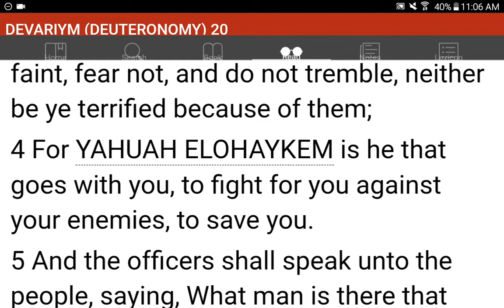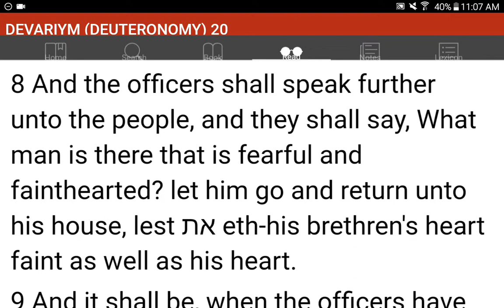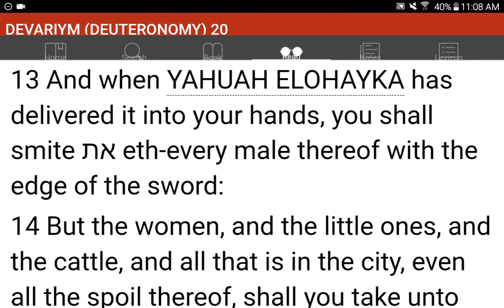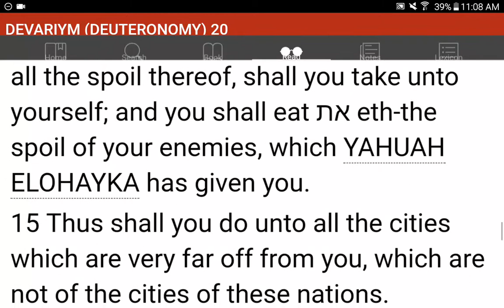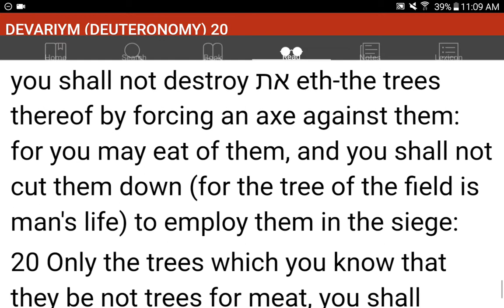💜h?™ "What's the MOST HELPFUL & SIMPLEST WAY that WORKS?"™ GIVE 1P/Month NOW! GCash